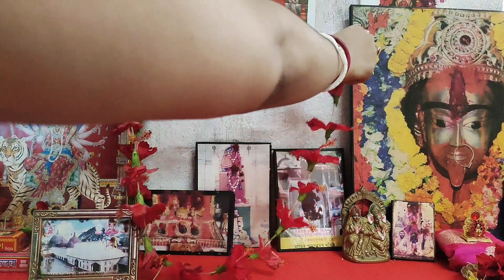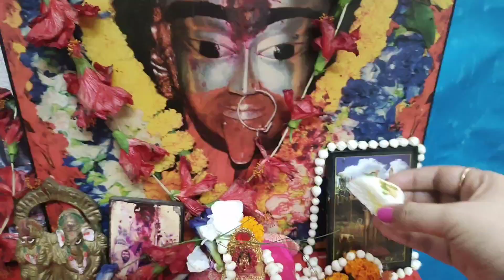Guru Purnima te ghorer sob thakur er pujo korlam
Hi guys welcome back to the channel so today I am going to share with you all puja vidhi of laddu gopal on guru purnima.

Your Enquiries -

Guru purnima 2022, Guru Purnima 2022 Date Time, Guru purnima puja vidhi, Guru Pranam mantra

Guru Purnima 2022, Guru purnima 2022 Date, Guru purnima 2022 Date and Time, Guru purnima puja vidhi, Guru purnima mantra bangla

easy Guru Purnima Puja Vidhi
ghar mein kaise kare Guru Purnima ki Puja

shri Satyanarayan Puja Samagri | Satyanarayan Katha Samagri सत्यनारायण पूजा सामग्री | Satyanarayan Puja samagri list | Dharmik Gyan